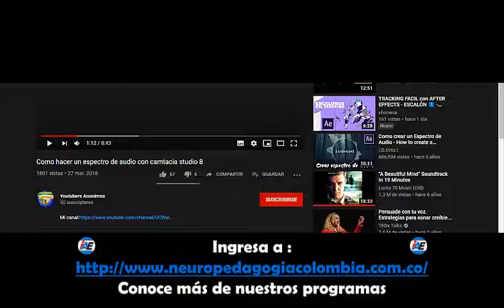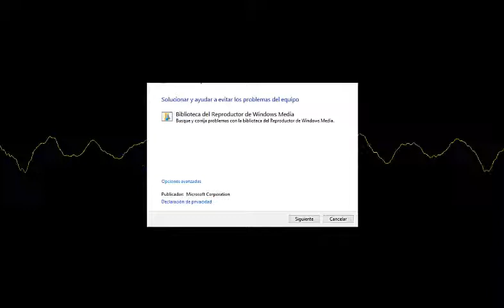Audio clase 4 módulo 1